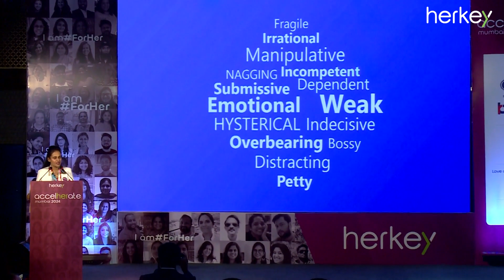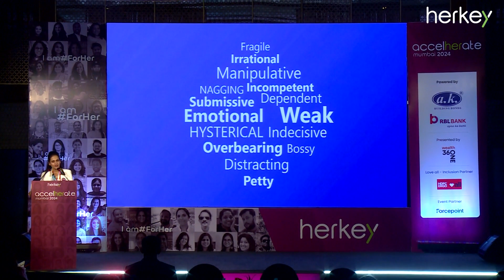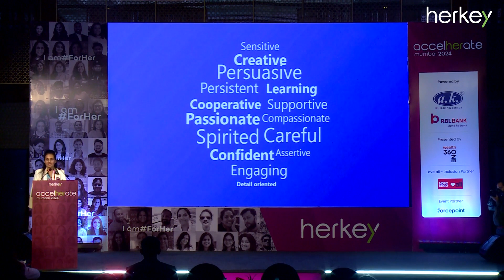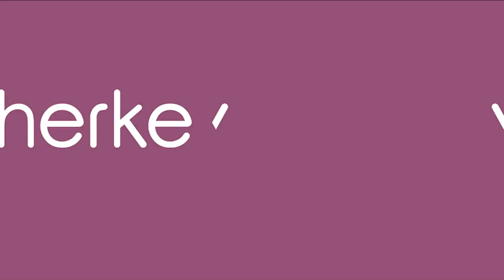AccelHERate Mumbai 2024 | Aditi Mittal's, Co-Founder, IndiaBonds and Director of AK Group | Keynote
At AccelHERate Mumbai 2024, Aditi Mittal, Co-Founder of IndiaBonds and Director of AK Group, delivered a powerful keynote on "Setting the Landscape - Best Practices for Increasing Diversity in the Indian Workplace."

The event also featured the launch of the DivHERsity Benchmarking Report 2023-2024, powered by HerKey, a vital D&I tool for organizations. Download your copy here: [DivHERsity Benchmarking Report 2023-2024

Visit HerKey and support the movement by standing with us in saying ForHer.